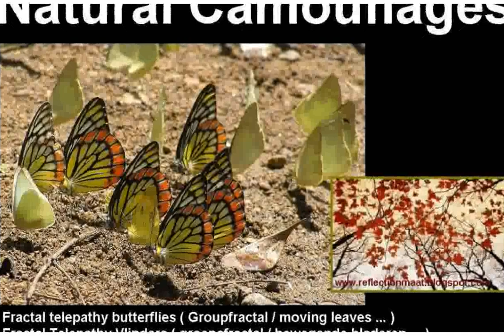Natural camouflage - Images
natural camouflage techniques
natural camouflage bioshock 2
natural camouflage makeup
natural camouflage
principles of natural camouflage